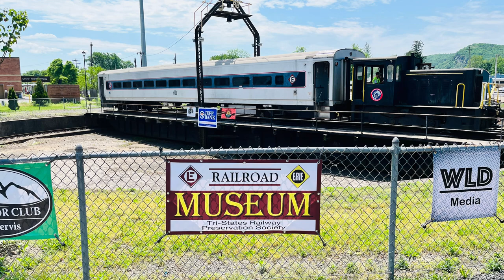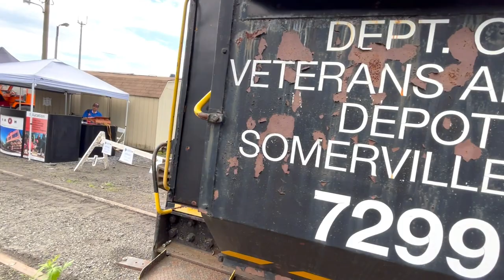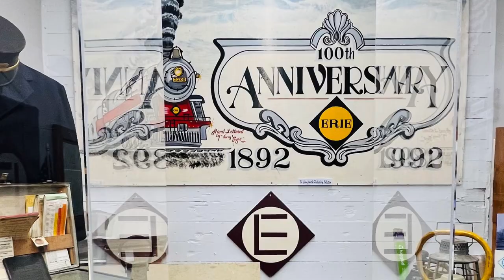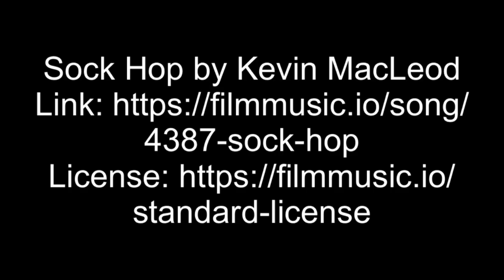2022 Port Jervis Transportation Festival - Port Jervis Transportation History Center Grand Opening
A quick video/photo presentation of my visit to the Grand Opening weekend of the Port Jervis Transportation History Center. This was taken on Memorial Day May 30th the last day of the 2022 Port Jervis Transportation Festival. The volunteers that pulled this together are amazing. I knew I wanted to be here for opening. This is just the beginning of what they have planned. to learn more.